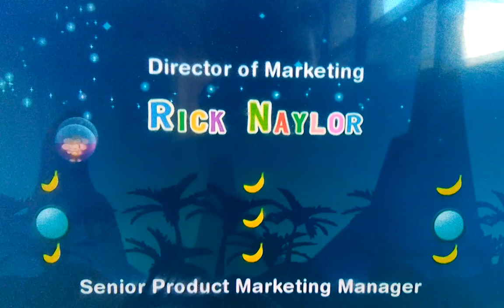Super Monkey Ball: Banana Blitz (2006) Ending Credits